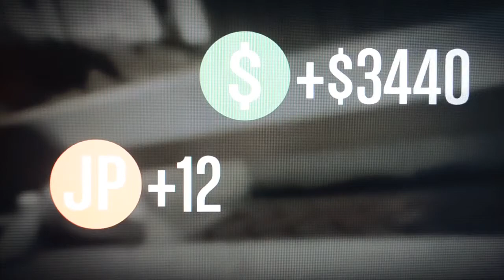Jet Ski Rental Deathmatch GTA Game Night 5